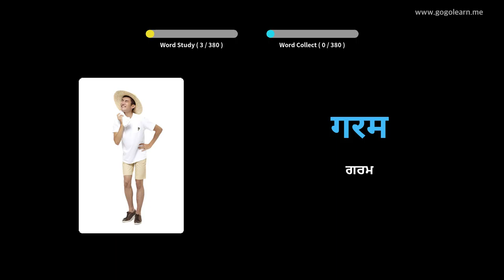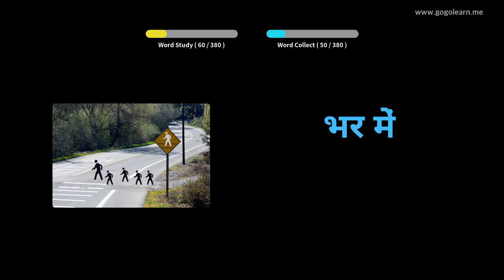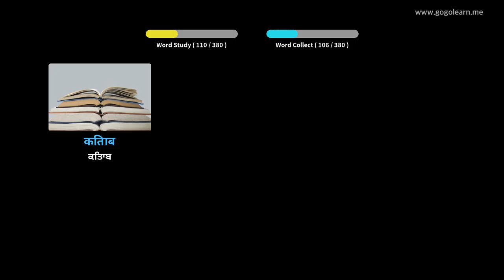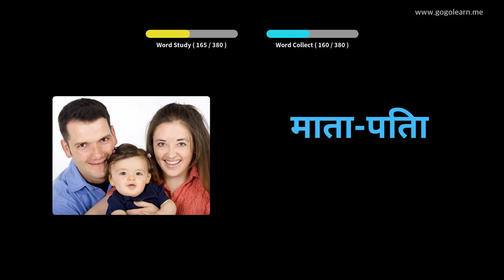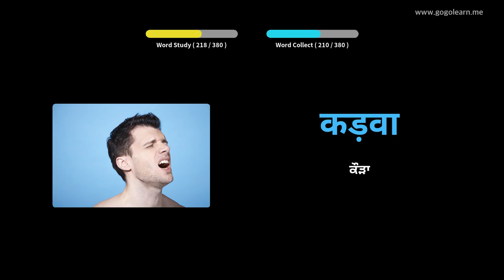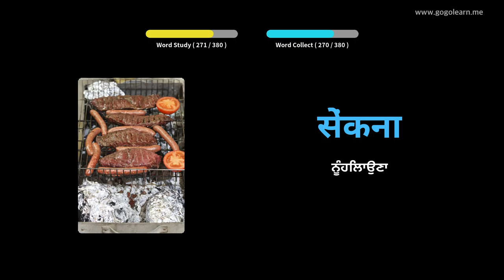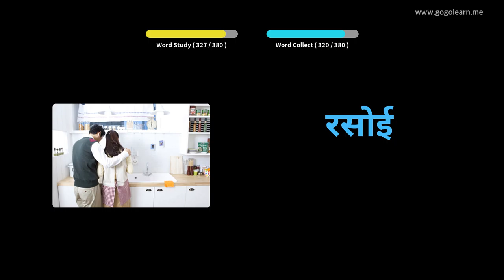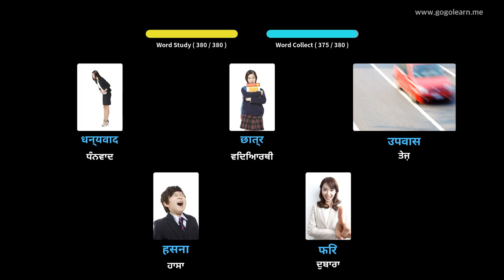ਹਿੰਦੀ ਸ਼ਬਦਾਵਲੀ ਮੁ Childrenਲੇ ਬੱਚੇ | Golearn